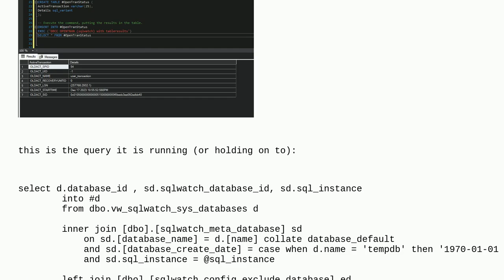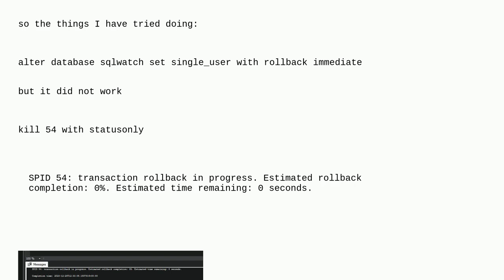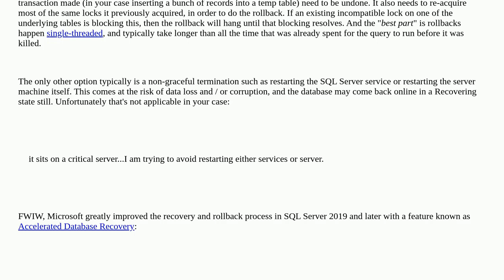Dba: how to kill a rogue spid that is already killed?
how to kill a rogue spid that is already killed?

A special thanks goes out to the community

  kill transaction sql-server dbcc tempdb